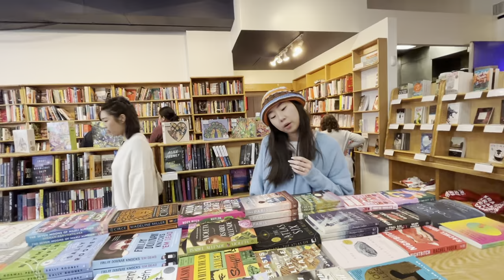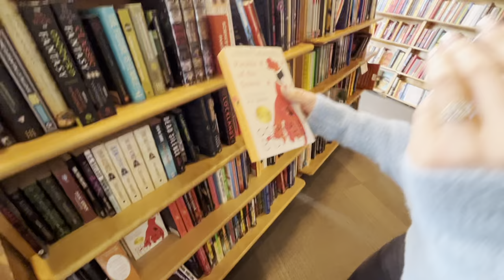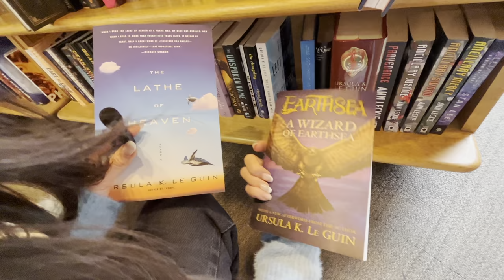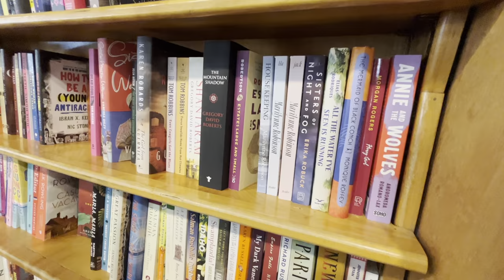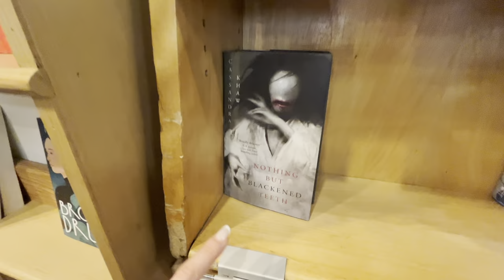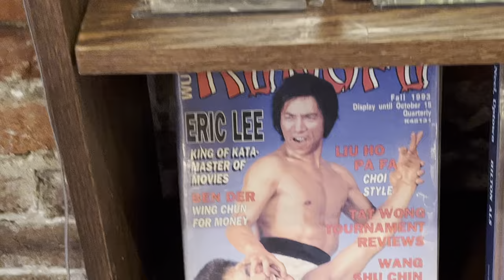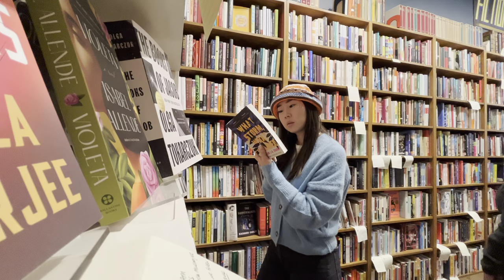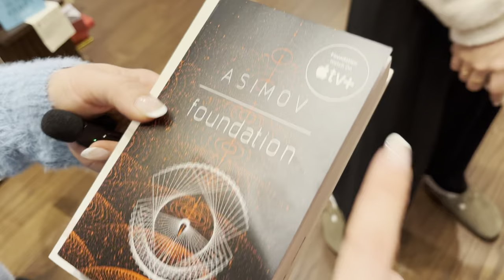come BOOK SHOPPING with me in Washington D.C. | Kramers & Lost City Books!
Welcome back for another video!

This week, I take you along as I go book shopping in Washington, D.C.! I was here to visit a friend and wanted to check out some of the local bookstores during my trip. There are definitely a lot more bookstores than the ones I showed, but I found that these two had a great selection! Let me know what you think of my picks and I hope you enjoy watching :)

✨BOOK LINKS✨
The Lathe of Heaven by Ursula K. Le Guin

The Buried Giant by Kazuo Ishiguro

Foundation by Asimov

The Strange Bird by Jeff Vandermeer

CONTENT ID CODES:
EHUWN3HQRJLK1B1H
VBCCOCZJJ95UY3ER